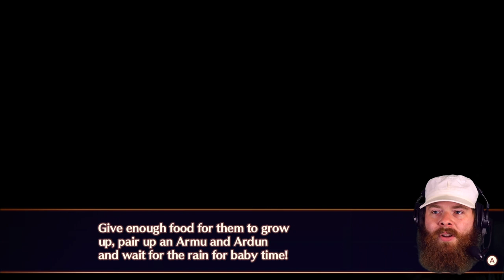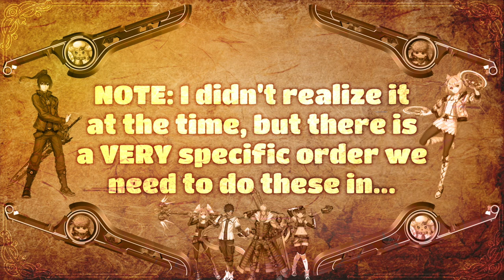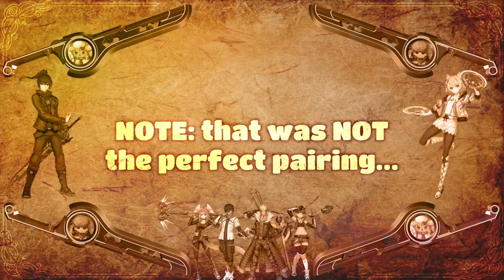Armu Breeding | Xenoblade Chronicles 3 | 94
Howdy Folks! Well I've got to say, this one involves a bit of a curve ball. You know how I am always complaining about video games these days not throwing out enough we're bits of side content? Well, Nintendo and Monolith must have been listening, because they included an entire Armu / Ardun breeding side quest that isn't even a quest proper. And it's very irritating to figure out and complete, and as far as I can tell, it doesn't really add anything useful to the game at all. But, you know me, I'm not just going to leave that unfinished, am I? You'd best believe not!

❖ CHAPTERS ❖
00:00 - Howdy Folks!
00:17 - Changes Afoot in Colony Mu (Discussion)
00:56 - The Future I Want to Spin (Standard Quest)
14:22 - Armu and Ardun Breeding

XENOBLADE CHRONICLES 3 was developed by Monolith Soft and published by Nintendo. We believe that the usage of audio and video from this video game (XENOBLADE CHRONICLES 3) in is line with established Fair Use Doctrine (United States), as it is highly transformative in nature, and in no way deprives the copyright owner(s) of income, nor does it undermine a new or potential market for the copyrighted work.